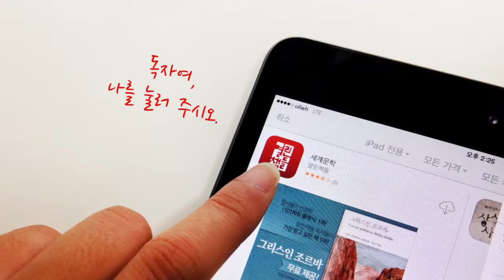오픈 리더스! 열린책들 세계문학 e전집을 읽는 가장 즐거운 방법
오픈 리더스는 열린책들 세계문학 e전집을
한꺼번에 편리하게 구매하고 읽을 수 있는,
놀랄만큼 경제적인 방법입니다.

아직 "세계문학 앱"이 없으신가요?
앱스토어에서 "열린책들"을 검색해 보세요.
앱을 무료로 다운로드 받고 나면
선물로 "그리스인 조르바"가 두둥!
열린책들 세계문학 독자들만을 위한 세계문학 해설집까지!

← 세계문학 앱 지금 바로 다운로드